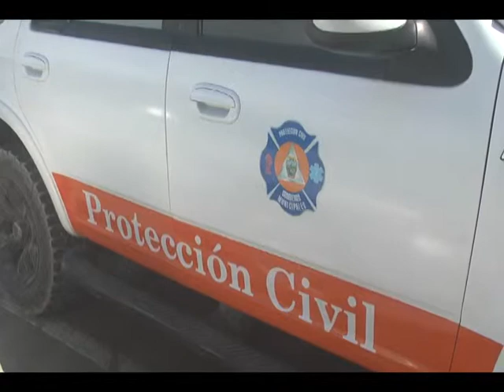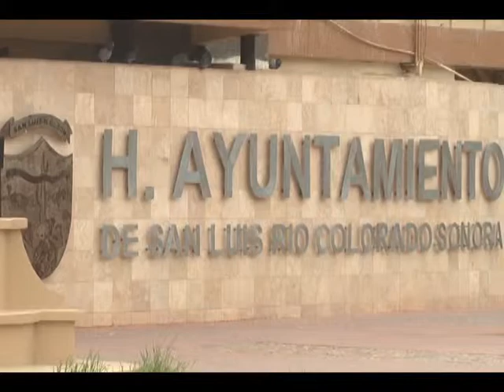Conformaron Consejo Municipal de protección civil